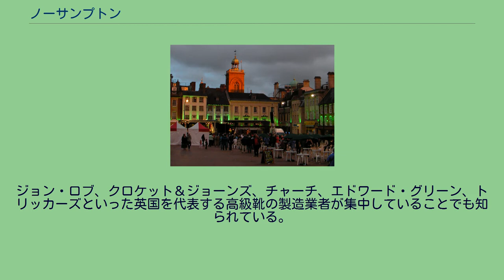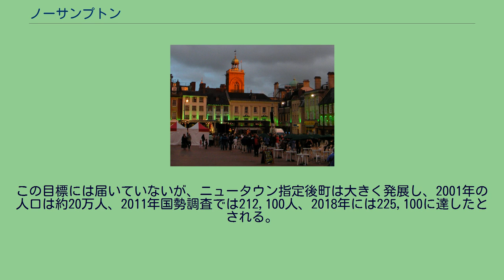ノーサンプトン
ノーサンプトン（英: Northampton, 発音: [nɔrˈθæmptən] ( 音声ファイル)）は、イングランド中東部に位置するバラかつタウンかつ非都市ディストリクトである。
ロンドンの67マイル (108 km)北西、バーミンガムの50マイル (80 km)南東に位置し、ネン川が広がる。
面積は80.76平方キロメートル (31.18 sq mi)。
ノーサンプトンシャー州都である。
ジョン・ロブ、クロケット＆ジョーンズ、チャーチ、エドワード・グリーン、トリッカーズといった英国を代表する高級靴の製造業者が集中していることでも知られている。
6世紀頃から定住地が形成され、11世紀にノルマン人によって城壁が建設され、町の形態が整った。
19世紀には鉄道と運河が敷設されて発展し、1800年の人口約7千人が、1900年には約87,000人へと増加した。
その後は人口増加のスピードが緩和され、10万人に達したのは1961年である。
そして約13万人となった1968年にニュータウンに指定された。
目標とされた人口は1981年に23万人、その後さらに26万人へと倍増を目ざす。
この目標には届いていないが、ニュータウン指定後町は大きく発展し、2001年の人口は約20万人、2011年国勢調査では212,100人、2018年には225,100に達したとされる。